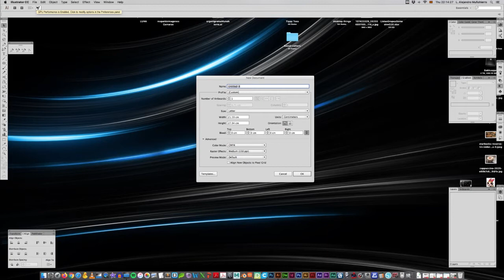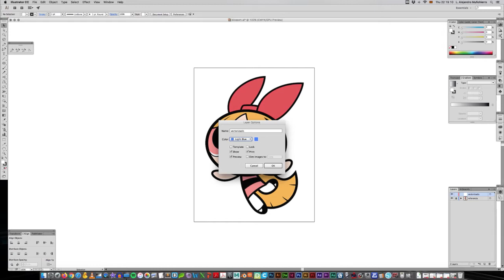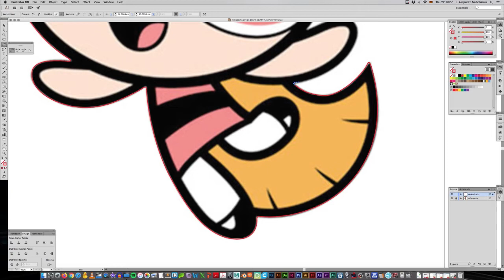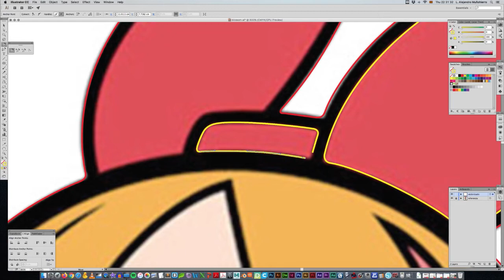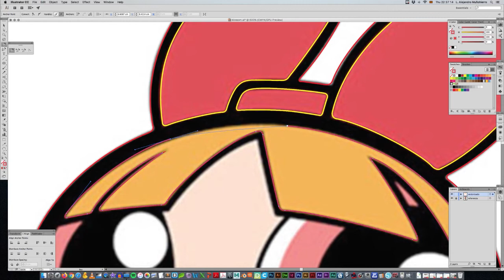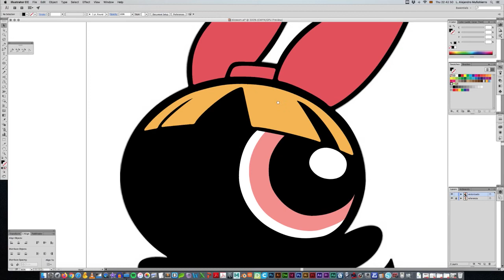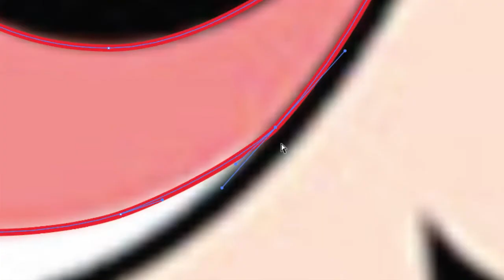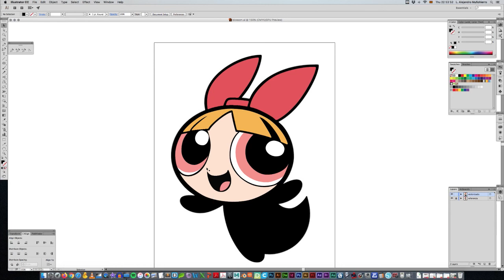Vectorización de un personaje utilizando Adobe Illustrator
En este video vamos a utilizar la herramienta de la Pluma para vectorizar un personaje. Vamos a ver el correcto uso de la herramienta para generar un trazado de calidad